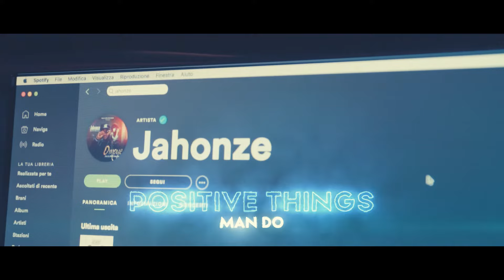Jahonze - Positive Motion [Official Video]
Jahonze is here with another bang! 'Positive Motion' Sing along while you enjoy it.